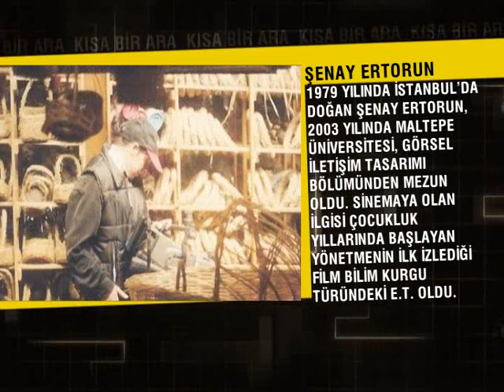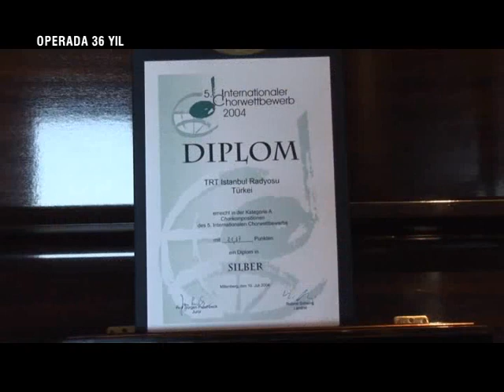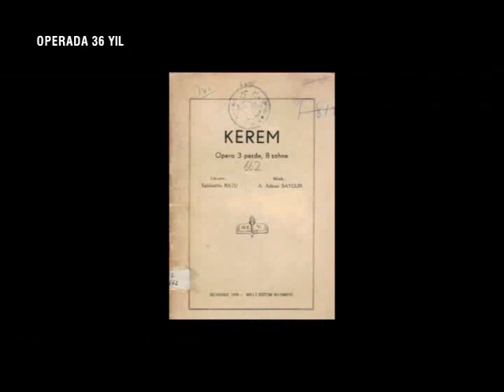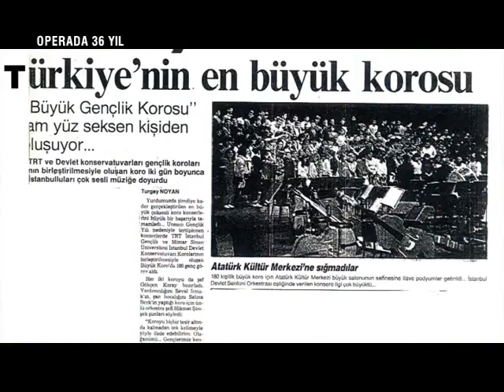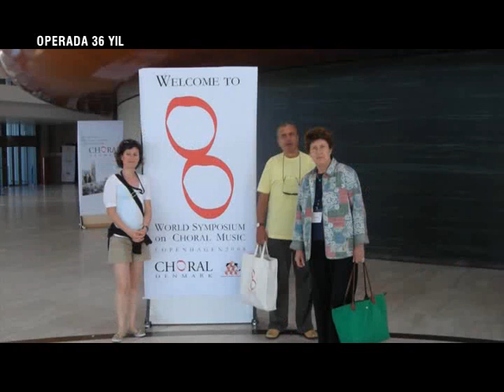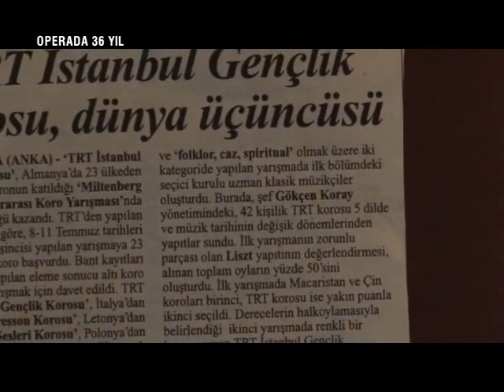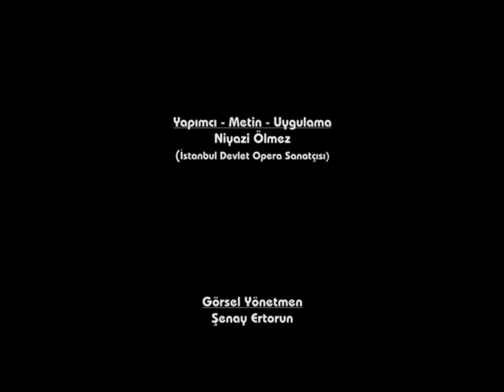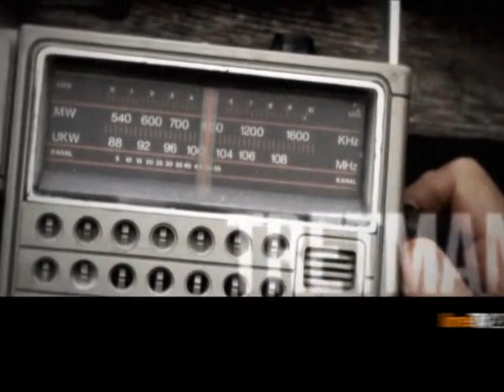Katıldığım Programlar 3: Line TV - Kısa Bir Ara: Opera'da 36 Yıl: "Gökçen Koray İle Bir Dönem Koro"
10 Nisan 2014'te Line Tv'de Semih Yemişçi'nin hazırlayıp sunduğu "Kısa Bir Ara" isimli kısa film programına "Opera'da 36 Yıl: Gökçen Koray İle Bir Dönem Koro" isimli filmim ile konuk oldum.

Yapımcı / Yönetmen: Semih Yemişçi